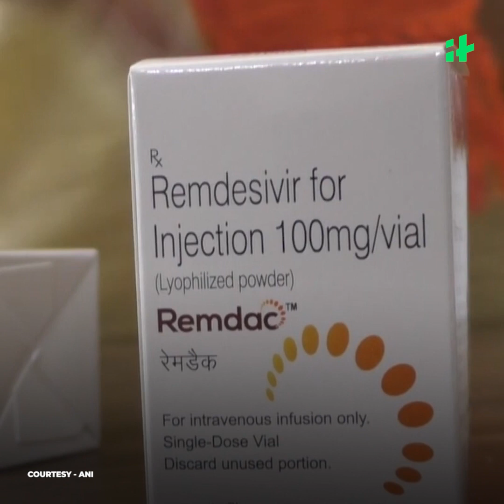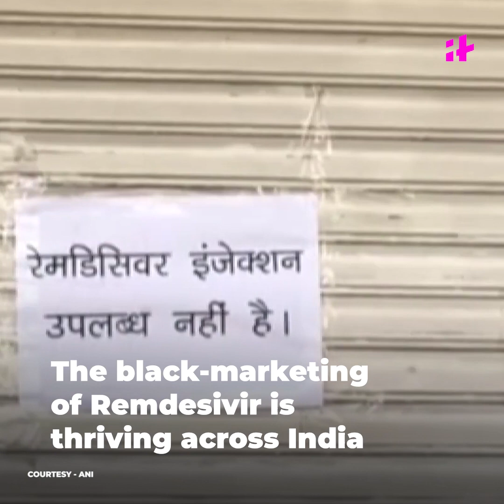Remdesivir India: How Black Marketing of Remdesivir Thrives Across India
A man was arrested by Noida Police amid Remdesivir crisis. He was arrested for alleged involvement in black marketing of antiviral Remdesivir drug. As many as 105 vials of Remdesivir injections were recovered from him. On April 21, Rajasthan police busted another Remdesivir-smuggling racket.